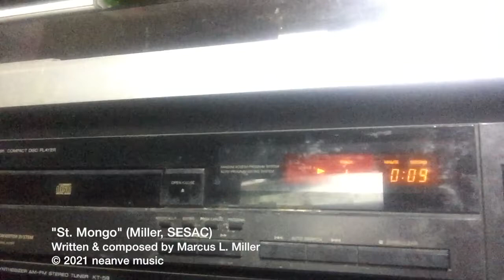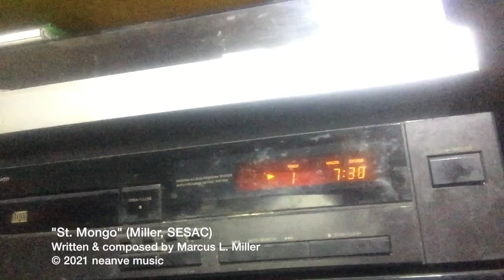St Mongo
If you enjoyed the music, please click on the link to purchase the complete album. Thank you.